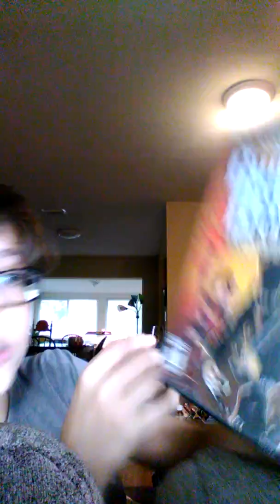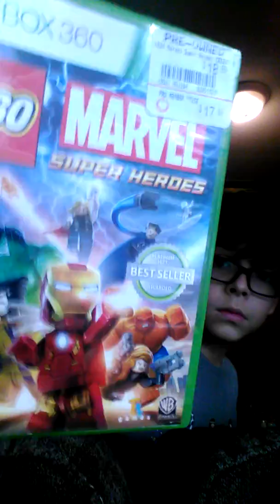Game Giveaway 😂😁☺!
Sorry size limit reached but the winners will be